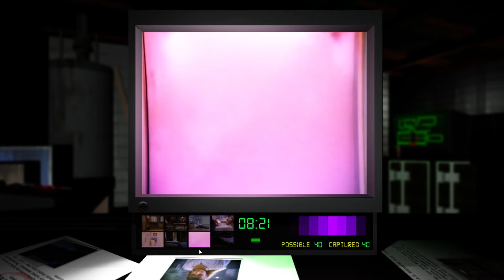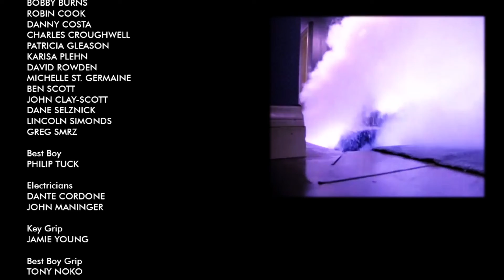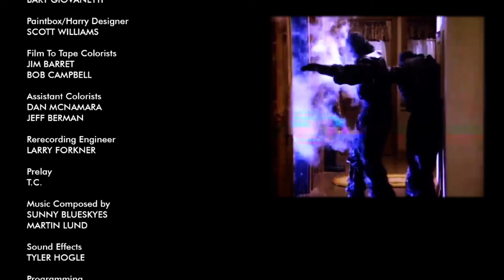Hurra! Ich bin im Film // KackSpiele #23 - Night Trap 25th Anniversary ( PC )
Let's Play Kackspiele - [ Night Trap  • Let's Play • German • PC ]
In einer perfekten Welt, kommen nur gute Games auf den Markt. Ein meisterhafter Titel folgt dem anderen und wir haben durchgehend Spaß und eine gute Zeit!
Zum Glück leben wir nicht in dieser Welt und bekommen hin und wieder Perlen vorgesetzt, die Spaß anders definieren...
Kurz um: Willkommen bei Kack Spiele!!